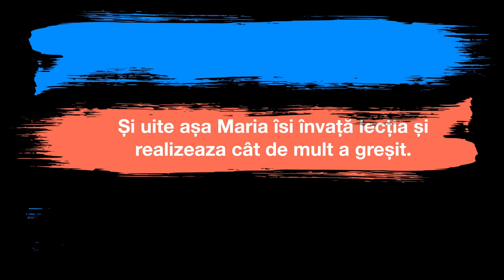👧 MARIA SI-A RUPT MANA ❌ CA SA NU MEARGA la SCOALA ⏰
MARIA este un copil caruia nu ii place scoala si se preface tot timpul bolnava doar prentru a NU MERGE LA SCOALA! Parintii isi dau seama de planul Mariei si ii intind o capcana. Maria deja regreta🚨
⚠️ ATENȚIE! ⚠️

⚠️ ATTENTION! ⚠️